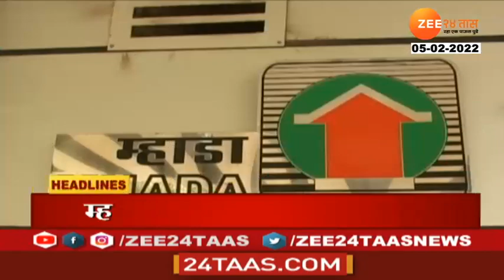Headlines Today | हेडलाईन्स | 4 PM | 5 February 2022 | Zee24Taas